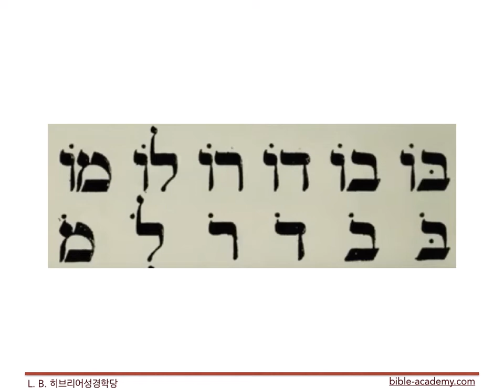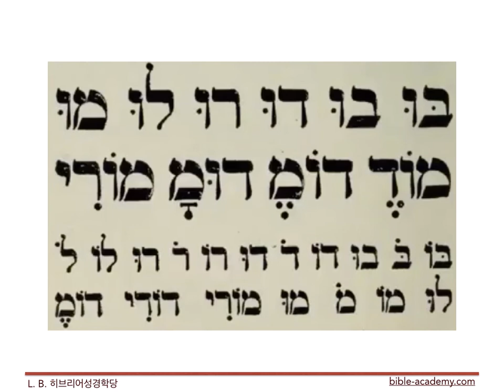성경 히브리어 101. 발음연습(6)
L. B. 영어성경아카데미(bible-academy.com) - 히브리어 발음